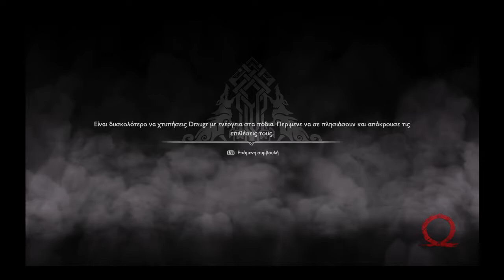god of war στο ps4 μέρος 71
Σε αυτό το βίντεο συνεχίζω το god of war στο ps4

Αφήνω link για προηγούμενα βίντεο

Αφήνω και link για το playlist του god of war με όλα τα βίντεο